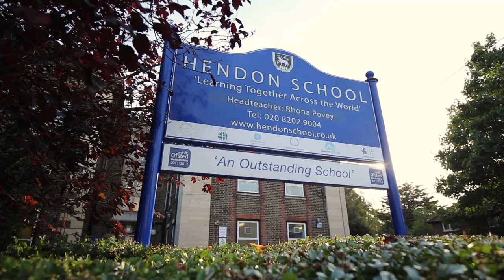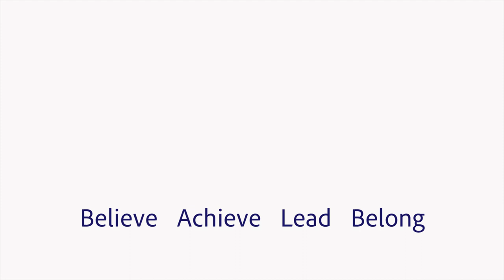HENDON SCHOOL 2020 SUBTITLED